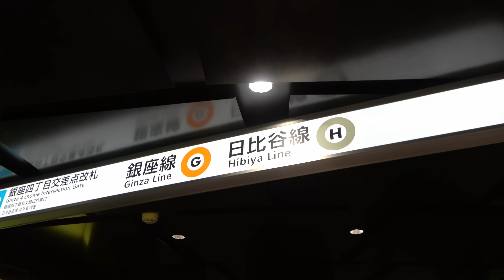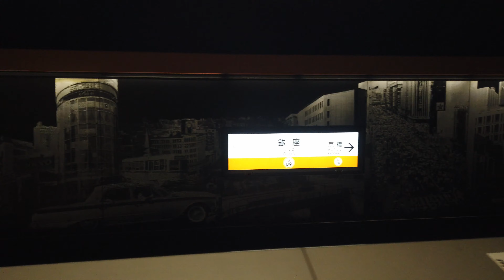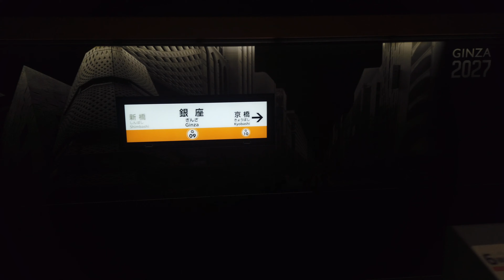東京メトロ銀座駅がリニューアル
２０２０（令和２）年１０月１６日金曜日、東京メトロ銀座線・丸ノ内線・日比谷線が乗り入れる銀座駅がリニューアルされました。銀座駅は東京メトロ全駅で４番目の乗降客数があります。今回の大規模改装は、前回の東京オリンピックのあった、１９６４（昭和３９）年以来です。東京メトロでは、「伝統×先端の融合」を路線コンセプトとして「銀座線リニューアル」が進められています。駅のリニューアルでは、浅草～神田間は下町エリア、三越前～京橋間は商業エリア、銀座は銀座エリア、新橋～赤坂見附間はビジネスエリア、青山一丁目～渋谷間はトレンドエリアの５エリアが設定され、エリアごとに違ったデザインコンセプトを持っています。銀座エリアのデザインコンセプトは、「憧れの街　人と街をつなぐ光のゲートアベニュー」
銀座駅のステーションデザインコンセプトは「移ろいゆく銀座」各時代の銀座の風景をホームに映し出すことで、移ろいゆく銀座を表現しています。銀座線は格式ある石造りの銀座をイメージにラインカラーのレモンイエローの光を用いて案内を行っています。また、丸ノ内線は外濠川が流れる銀座でチェリーレッド、日比谷線はきらめくモダンな銀座でシルバーホワイトの光を利用して、光柱やライトアップを用いて路線の案内をしています。改札内の天井には、地上のビルなどの風景が描かれていて、朝・昼・夜で光の表情が変わります。また、銀座線ホームの壁には、１９２０（大正９）年からの銀座の街並みが時系列に描かれていて、終わりは２０２７（令和９）年となっています。この年は、銀座線が開業してからちょうど１００周年となります。今回の銀座線リニューアルでは、銀座駅の他に、日本橋・京橋・青山一丁目・外苑前の各駅もリニューアルされました。また、今回のリニューアルで銀座線の京橋・銀座・虎ノ門・青山一丁目・外苑前の各駅にはパブリックアートが設置されています。銀座駅では、ここ銀座が創業地の資生堂の寄贈によりパブリックアート作品「光の結晶」が設置されました。この作品は特殊なファセットを施した６３６個のクリスタルガラスを集積した光の彫刻で、世界的なアーチストとして知られる吉岡徳仁氏により制作されました。作品の輝きを設計する際に世界地図を用いて、光で世界を表現しています。銀座駅のパブリックアートは、B6出口付近にあります。